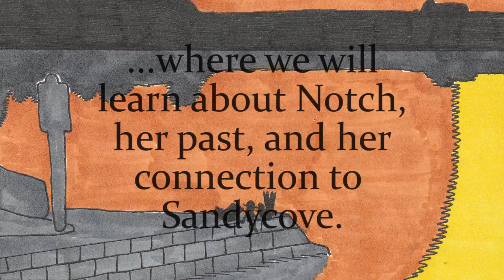Daedae: The Waters of Sandycove BOOK TRAILER 2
Here is the second official book trailer for my second book in the Daedae trilogy, DAEDAE: THE WATERS OF SANDYCOVE.

The story continues as Daedae and his friends adventure to one of the most beautiful beaches in Ireland.

COMING SOON
SPRING 2023

EDIT; The second book has been delayed to summer 2023.

COMING SOON
SUMMER 2023